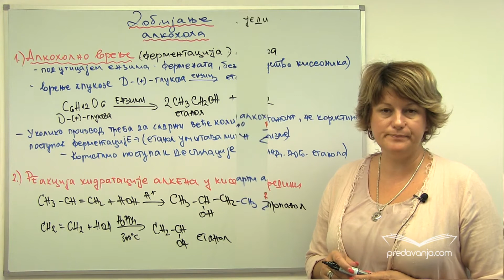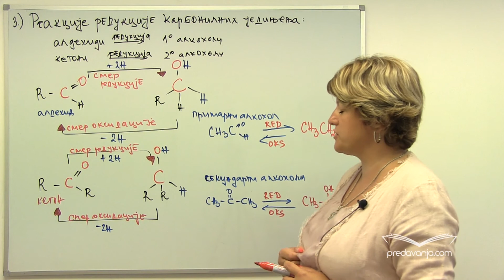Alkoholi - dobijanje i fizička svojstva (Hemija III)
Alkoholno vrenje. Enzimi. Reakcija hidratacije alkena. Reakcija redukcije karbonilnih jedinjenja. Reakcija nukleofilne supstitucije halogenih derivata ugljovodonika. Dobijanje etilen-glikola. Dobijanje glicerola. Vodonične veze. Temperature ključanja i topljenja kod alkohola. Rastvorljivost alkohola. Agregatno stanje alkohola.